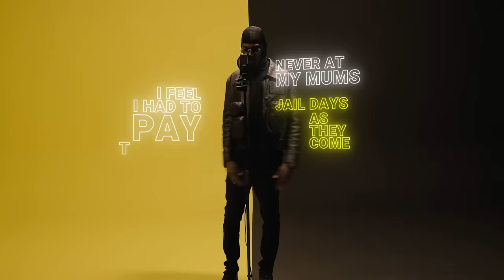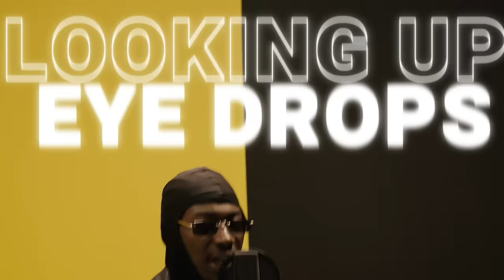Squeeks - Daily Duppy | GRM Daily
📲 FOLLOW: @grmdaily